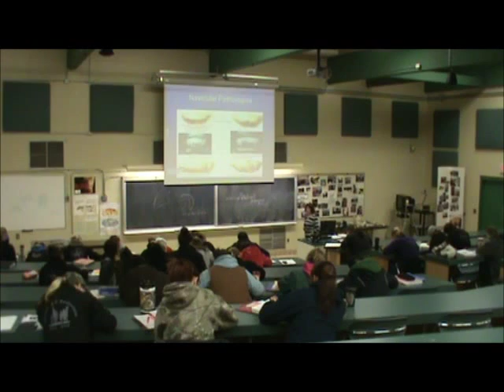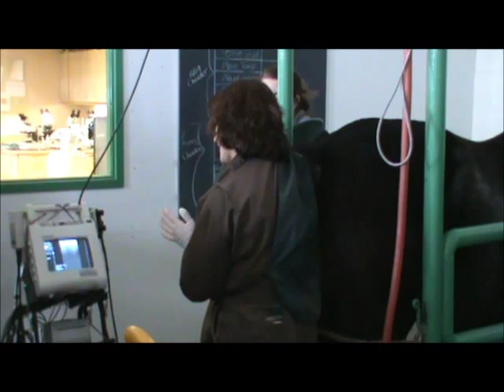Why I Love Olds College: Equine Science: Production & Breeding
"Why I Love Olds College" Student Video Contest Submission by Ryan Aspinall.